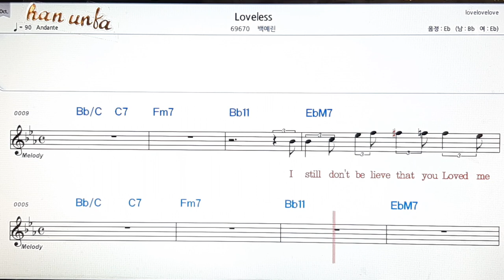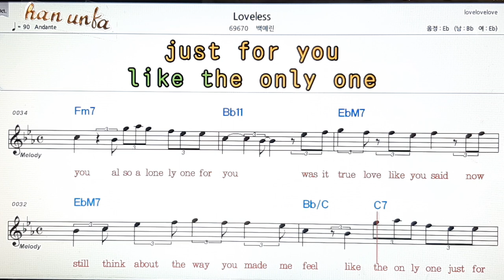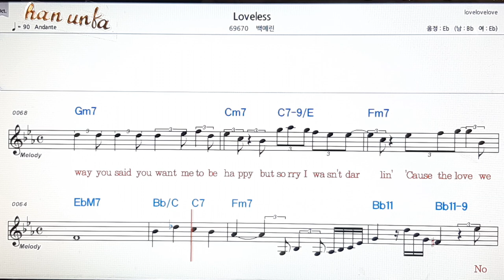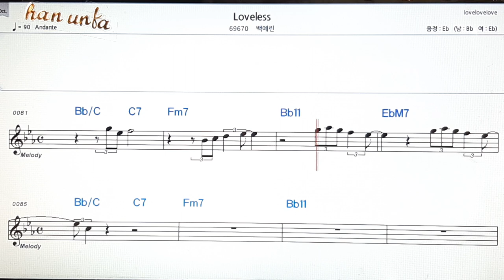Love less/백예린👍노래 반주, 코드 악보,가라오케💋Karaoke*Sheet Music*Chord*MR